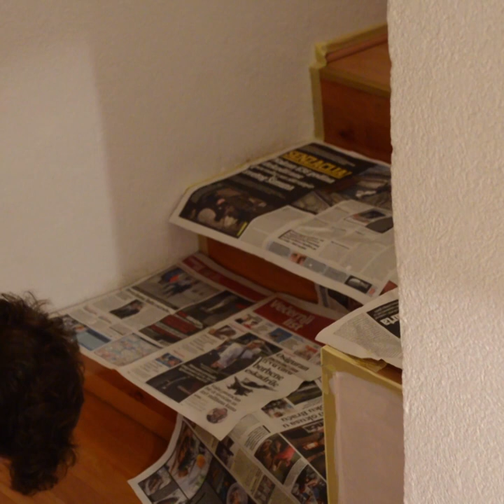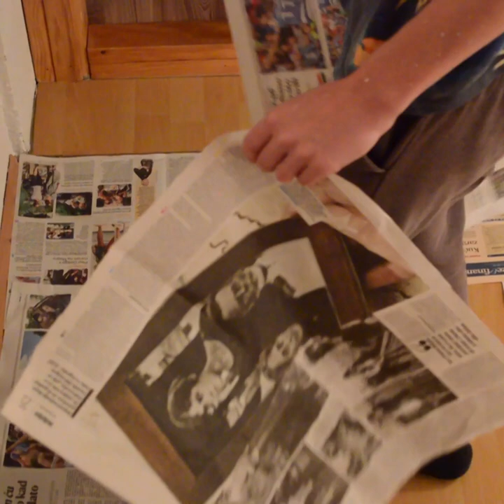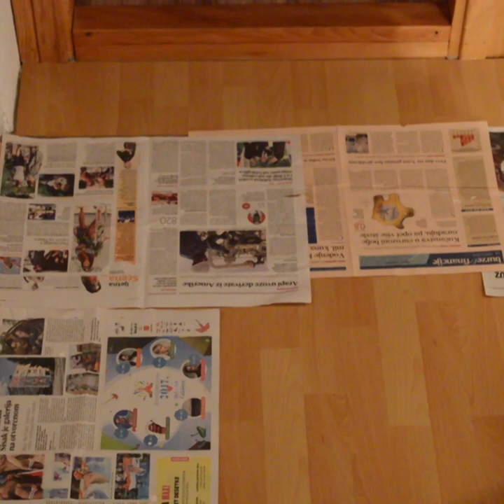Dokument: Roko Blaž želi ići van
Eksperimentalni film o mladiću čiji su planovi bili na čekanju pošto mora ostati kod kuće i pomoći bojiti zidove.